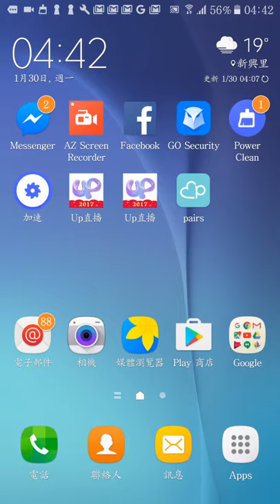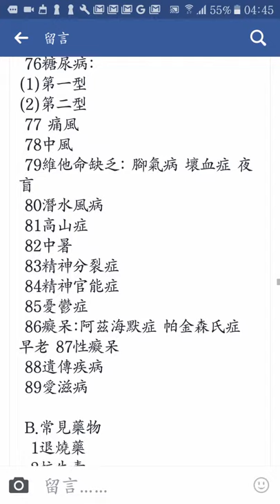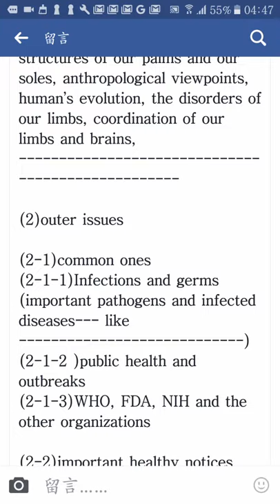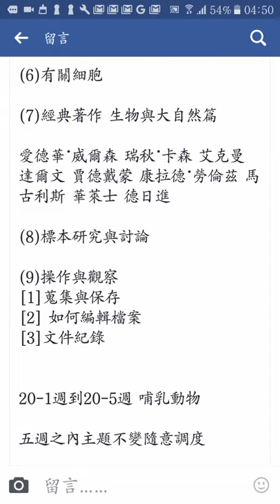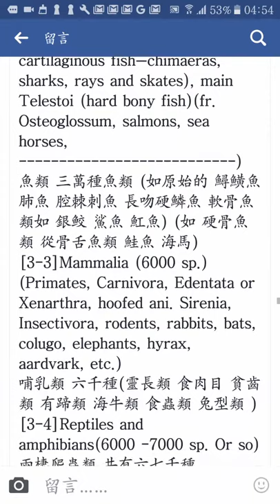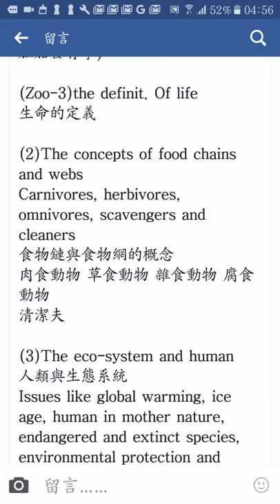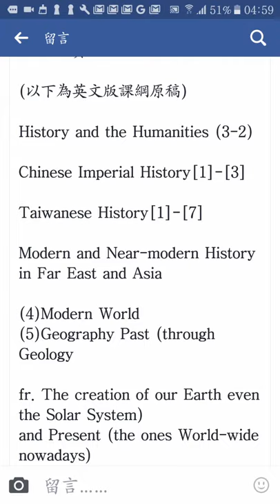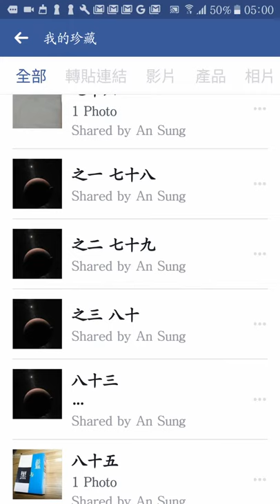所謂自學團體，三種預設 小宋 本欲教授的科目( 安 Gere )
所謂自學團體，三種預設 本欲小宋 教授的科目( 安 Gere )

小宋 老師 此處 如今公布 2014年 自學團體 課綱三之一 ( 胎死腹中 已成 明日黃花 啦 .. .. )　 ( 書單 太繁 略之 )

自然史課綱
Natural History (3-1)

(1) (Zoo-1)-(Zo-3)
(Zoo-1) 有機生物 ([1]微生物 [2]主要的無脊椎動物-原蟲 軟體生物 節肢動物 [3]脊索動物-鳥 魚 哺乳類 兩棲爬蟲)

e.g. 節肢動物
(A)昆蟲學 (B)甲殼類 (B-1)藤壺 (C)蜘蛛 恙蟲 螨蟲 蠍子

其他無脊椎 線蟲 (鉤蟲 蟯蟲 蛔蟲) 環節類(蚯蚓 水蛭 )

脊索動物

鳥類有九千種 燕雀類 非燕雀類

魚類 三萬種魚類 (如原始的 鱘鱑魚 肺魚 腔棘刺魚 長吻硬鱗魚 軟骨魚類-如 銀鲛 鯊魚 魟魚) (如 硬骨魚類 從骨舌魚類 鮭魚 海馬)

哺乳類 六千種(靈長類 食肉目 貧齒類 有蹄類 海牛類 食蟲類 兔型類 )

兩棲爬蟲類 共有六七千種

動物分類以及辨別法(比較解剖學 胚胎發育學)

生命的定義

(2)食物鏈與食物網的概念
肉食動物 草食動物 雜食動物 腐食動物
清潔夫

(3)人類與生態系統

地球暖化 冰河期 人類在大自然當中 瀕臨絕種和絕種生物 環保

(4)古生物學
化石 菊石 三葉蟲 腕足動物 恐龍

古代大氣 人類與氣候之間 地質斷代 古人類學與化石人類(中國 台灣 非洲 亞洲其他 人種誌)

(5)有關其他生物
[1] 植物分類
單子葉 雙子葉
被子植物和裸子植物
植物的基本構造(果實 種子 花朵)
[2]其他原始的植物 (如 蘇鐵 羊齒類植物 )

(6)有關細胞

(7)經典著作 生物與大自然篇

愛德華˙威爾森 瑞秋˙卡森 艾克曼 達爾文 賈德戴蒙 康拉德˙勞倫茲 馬古利斯 華萊士 德日進

(8)標本研究與討論

(9)操作與觀察
[1]蒐集與保存
[2] 如何編輯檔案
[3]文件紀錄

20-1週到20-5週 哺乳動物

五週之內主題不變隨意調度

20-1週 常見之一
20-2週 常見之二
20-3週 野生
20-4週 熱門議題
20-5週 台灣

20-6週到20-10週 動物園

20-6週 分類大綱之一
20-7週 分類大綱之二
20-8週 地球生態和人類之一
20-9週 地球生態和人類之二
20-10週 地球生態和人類之三

20-11週到20-15週 單子葉 雙子葉 被子植物和裸子植物

20-11週 水果 蔬菜
20-12週 基本辨別
20-13週 觀察與紀錄
20-14週 公園之一
20-15週 公園之二

20-16週到20-20週 植物園與昆蟲

20-16週 植物園之一
20-17週 植物園之二
20-18週 家裡的昆蟲
20-19週 海鮮跟水產
20-20週 寵物

候補:
20-21週到20-25週

20-21週 化石與古生物之一
20-22週 化石與古生物之二
20-23週 化石與古生物之三
20-24週 生命與環境之一
20-25週生命與環境之二

(1)Zoological taxonomy
(2)The concepts of food chains and webs
(3)The eco-system and human
(4) paleontology
(5) something about other lives
(6) cells’ idea
(7) noted books on bio. And nature
(8) specimen shown, inspection and discussion
(9) operation as observation

(1)Zoological taxonomy (Zoo-1)-(Zoo-3)
(Zoo-1) ---living organisms (from [1]micro-organisms--- organisms and disorders, [2]main invertebrates—protozoa, mollusks, arthropods and others [3]chordates-- - Ave, Pisc, Mammalia, Amphibia, Reptilia, )
有機生物([1]微生物 [2]主要的無脊椎動物-原蟲 軟體生物 節肢動物 [3]脊索動物-鳥 魚 哺乳類 兩棲爬蟲)

e.g. Arthropods like the following
(A)Entomology (insect study), (B)crustaceans (decapods as lobsters, shrimps, crabs. and (B-1)Barnacles, (B-2)cephalocarids, (B-3) cladocarids, (B-4)isopods, (B-5)water flea, etc.), (C)arachnids (spiders, mites, ticks, scorpion, camel spider, solfugids, ).

Other important invertebrates like
nematodes (pin worm, round worm, etc.), annelids (earth worm-Oligochaeta, leech, Polychaeta-marine worms)

[3]chordates like the following
脊索動物
[3-1]Birds (9000 sp.)(non-passerines and passerines )
[3-2]Fishes (30000 sp)(like primitive ones as sturgeons, lung fishes, coelacanth, gar, cartilaginous fish—chimaeras, sharks, rays and skates), main Telestoi (hard bony fish)(fr. Osteoglossum, salmons, sea horses, )
魚類 三萬種魚類 (如原始的 鱘鱑魚 肺魚 腔棘刺魚 長吻硬鱗魚 軟骨魚類如 銀鲛 鯊魚 魟魚) (如 硬骨魚類 從骨舌魚類 鮭魚 海馬)
[3-3]Mammalia (6000 sp.)(Primates, Carnivora, Edentata or Xenarthra, hoofed ani. Sirenia, Insectivora, rodents, rabbits, bats, colugo, elephants, hyrax, aardvark, etc.)
[3-4]Reptiles and amphibians(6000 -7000 sp. Or so)

(Zoo-2)Taxonomy and the technique to tell (comparative anatomy, embryonic development, DNA)

(Zoo-3)the definit. Of life
生命的定義

Carnivores, herbivores, omnivores, scavengers and cleaners
食物鏈與食物網的概念
清潔夫

人類與生態系統
Issues like global warming, ice age, human in mother nature, endangered and extinct species, environmental protection and conservation,

(4) paleontology
古生物學
Fossils, ammonites, trilobites, brachiopods, dinosaurs,
Ideas about paleoclimate, the interaction between human and climate, geochronology and dating techniques, anthropomorphology and fossil men (in China, Taiwan, Af. , other Asia, ethnic), human’s evolution, (to be developed fur.)

有關其他生物
[1] plants’ classification
Monocotyl, dicotyl,
Angiosperm and Gymnosperm
Plants’ structures in basic (fruits, seeds, flowers etc )
植物分類
單子葉 雙子葉
[2] Other primitive ones (horsetail, cycad, ferns, etc.)
其他原始的植物 (如 蘇鐵 羊齒類植物)

(6) cells’ idea
有關細胞
經典著作 生物與大自然篇

The ones by
E.O. Wilson, Rachel Carson, Dian Ackerman, Darwin, Jared Diamond, Konrad Lorenz , Margulis, Ellis, Wallace, Tattersall, Leaky , de Chardin (to be developed further)

(8)